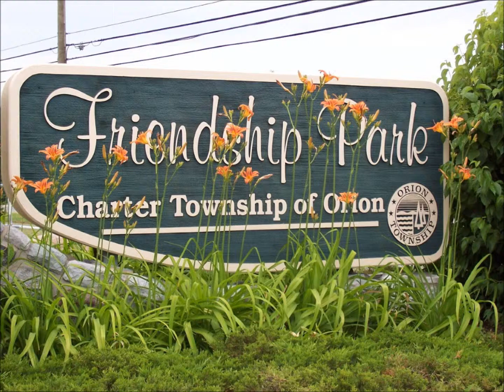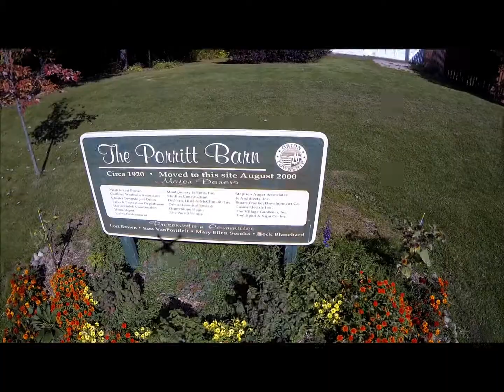Lake Orion MI Friendship Park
Lake Orion MI parks- Friendship Park is located on the Northeast corner of Clarkston and Baldwin Roads in Orion Township. Friendship Park offers 4 baseball/softball diamonds, 2 soccer fields, a sweet play structure, walking paths, a gazebo,  historic Porritt Barn and a nice pailion which was finished in 2002 and offers indoor bathrooms, office space, kitchen area, meeting room and an outdoor pavilion with grills.
Friendship Park is just one of the many public amenities you will find in Orion Township and one of the many reasons Lake Orion is a desirable place to live